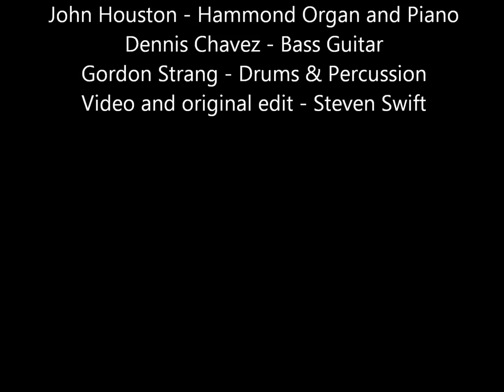Wildflower Studies new EPK